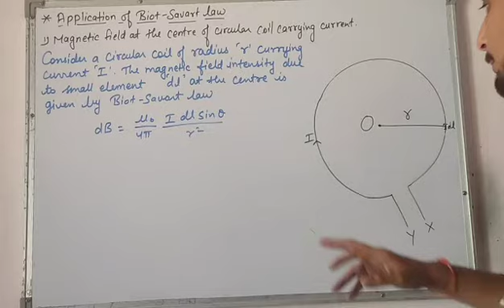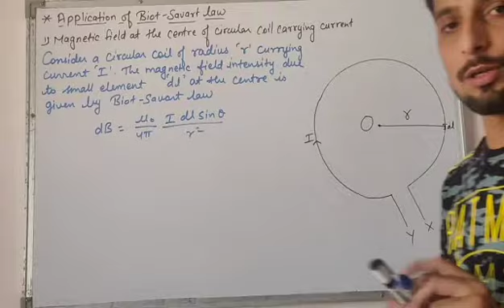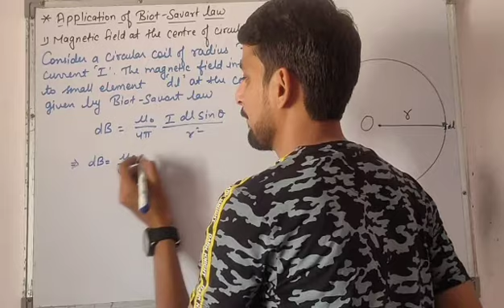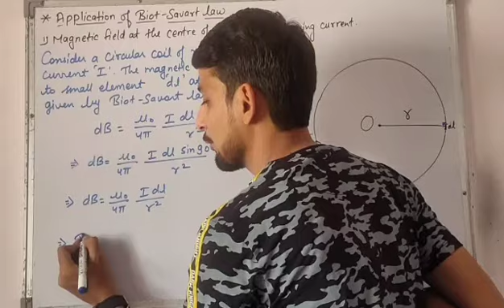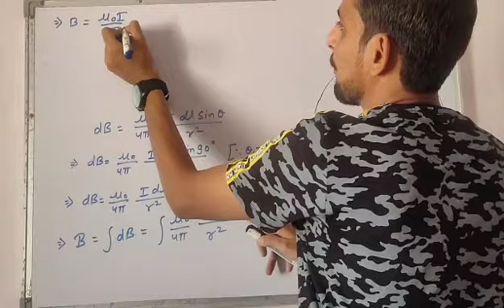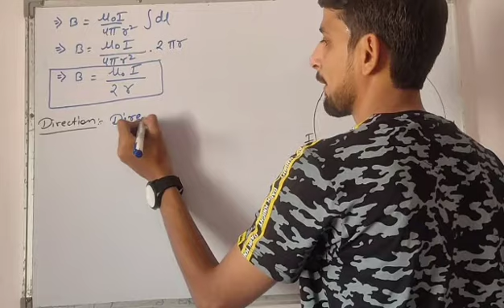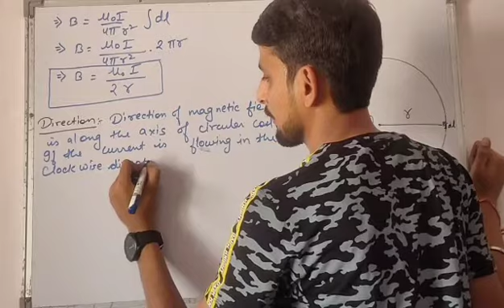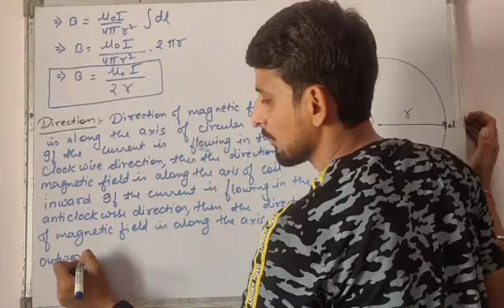Class - 12 Moving charges and magnetism (Part - 3)